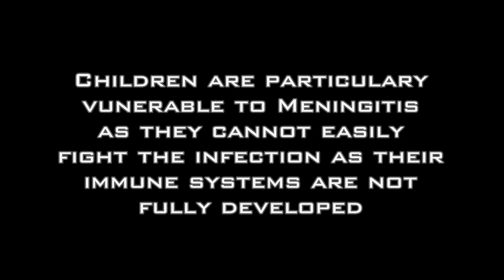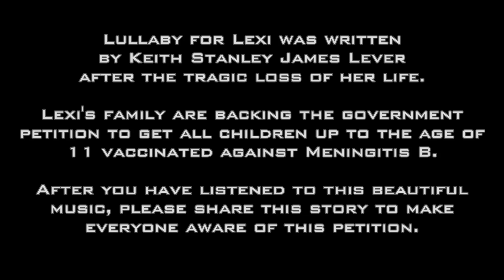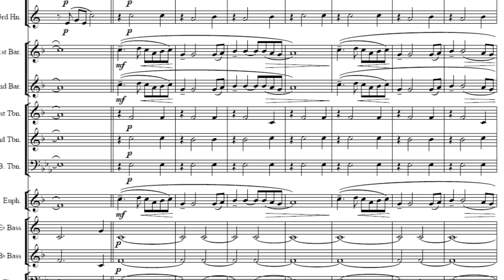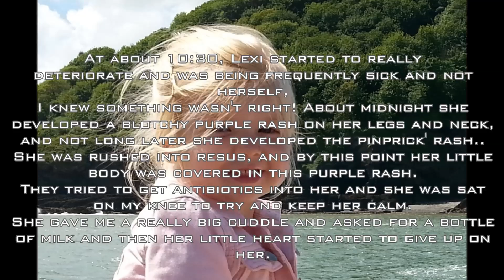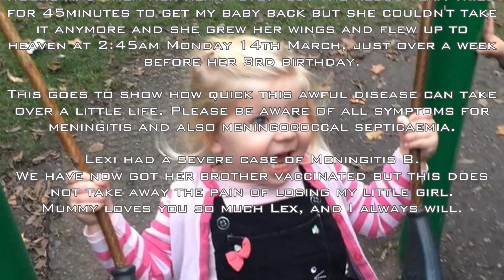Lullaby for Lexi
A few weeks back the band were privileged to record this beautiful lullaby in memory of a little girl called Lexi who lost her fight to meningitis on 14th March 2016.
Her family are eager to raise awareness of meningitis and septicaemia by telling Lexi's story.